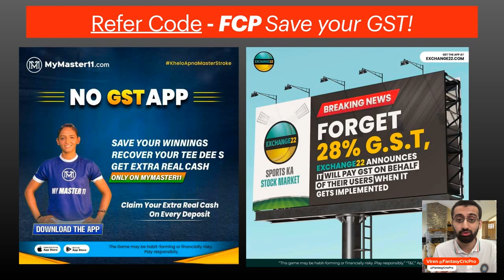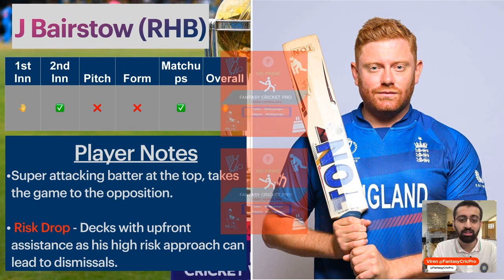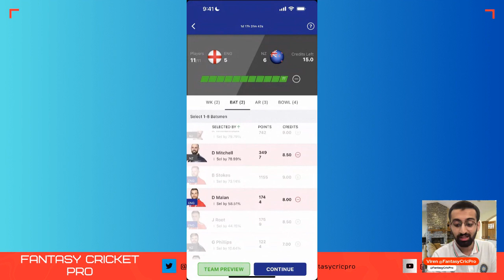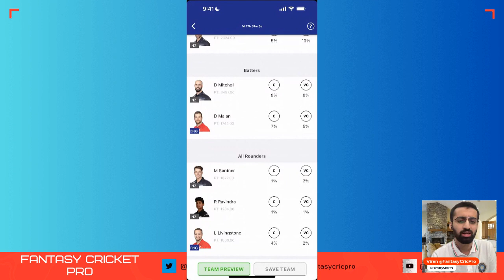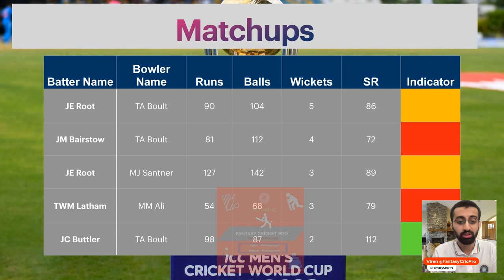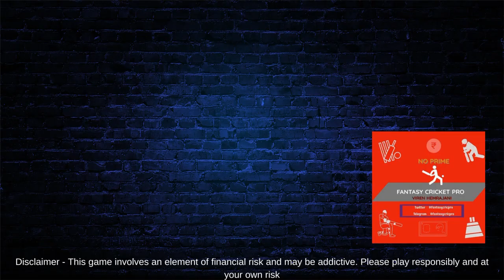ENG vs NZ Dream11 Prediction, ENG vs NZ dream11 team, nz vs eng dream11 team, ICC CWC 23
ENG vs NZ dream11 prediction, Dream11 Team today match